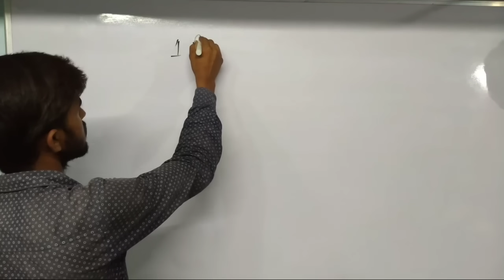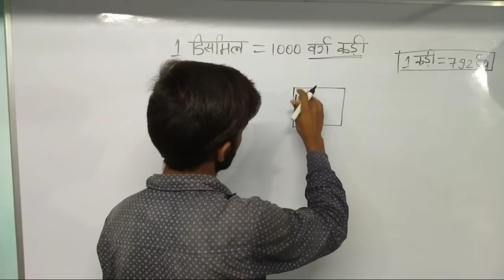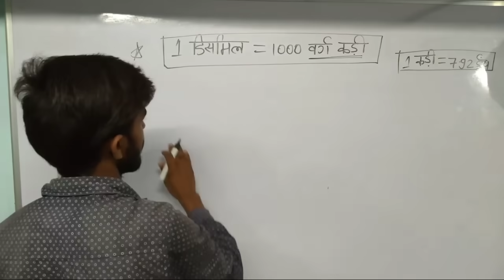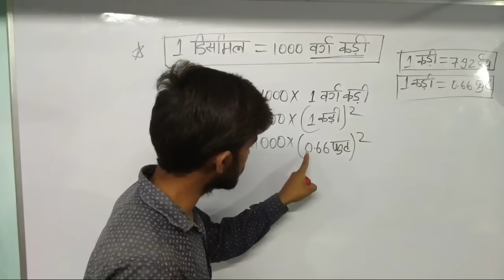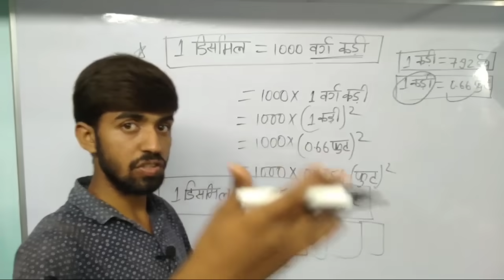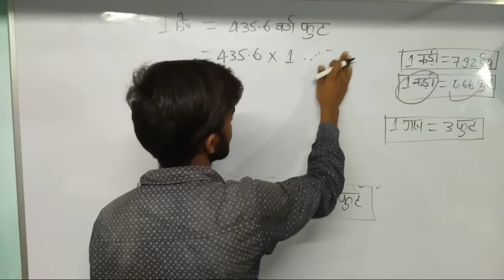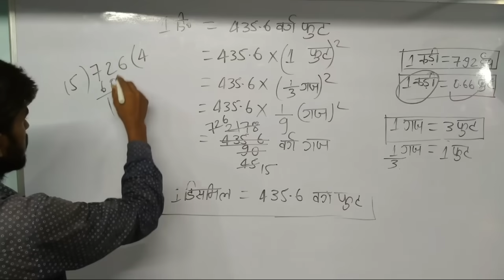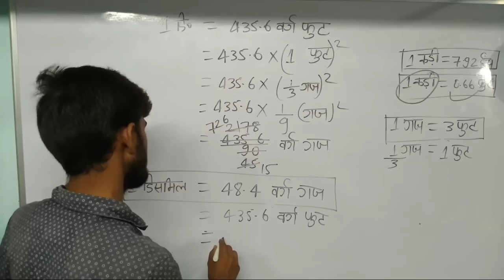एक डिसमिल कितना होता है? || Dismil || वर्ग कडी़, वर्ग फुट, वर्ग गज, वर्ग मीटर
Hi
[जमीन नापी के लिए निम्नलिखित औजारों का आप प्रयोग कर सकते हैं]
~20/25 कड़ी गुनियां(2')
~कड़ी/मीटर गुनिया (6')
~गंटरी जरीब (4kg)
~गंटरी जरीब (6.5kg)
~कड़ी कंघी
~मीटर कंघी
~डायगोनल स्केल
~मेजरिंग टेप

एक हेक्टेयर कितना होता है देखिए इस वीडियो में

 दोस्तों इस वीडियो में हम डिसमिल के विषय में डिटेल से बताया हूं ।अगर आप इस वीडियो को अंत तक देखते हैं तो आपको बिल्कुल समझ में आ जाएगा और महसूस भी हो जाएगा कि एक डिसमिल में कितना जमीन होता है।
 धन्यवाद।